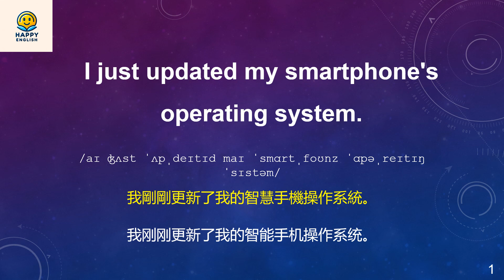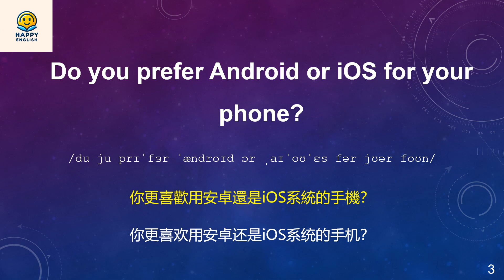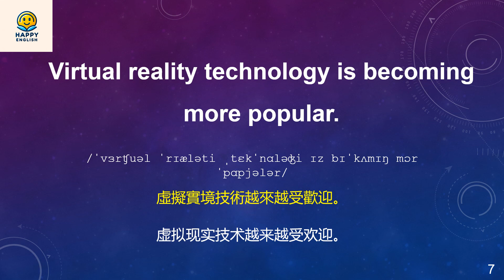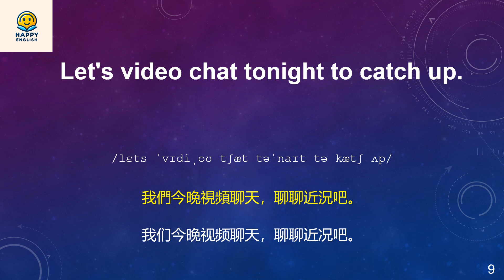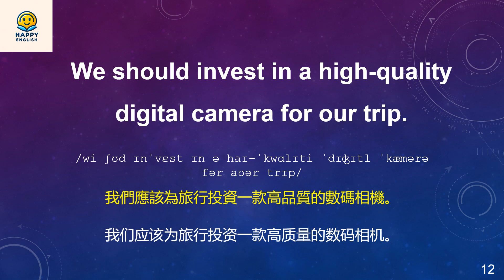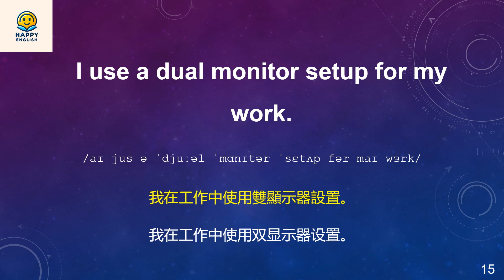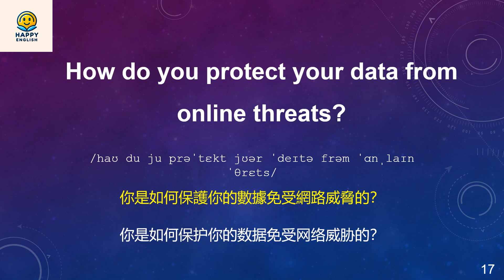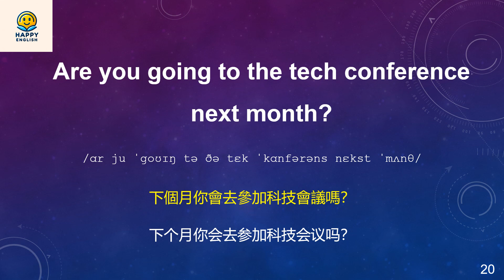科技生活英語：電子與3C產品話題精通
精通科技英語，掌握電子與3C產品相關英文詞彙和表達，讓你與外國人的科技話題交流輕鬆自如。@HappyEnglish2024